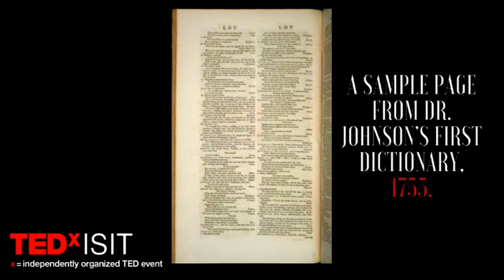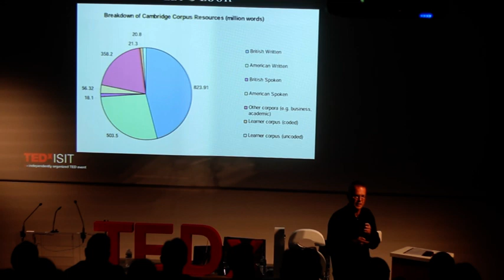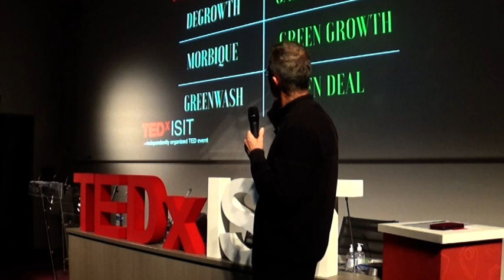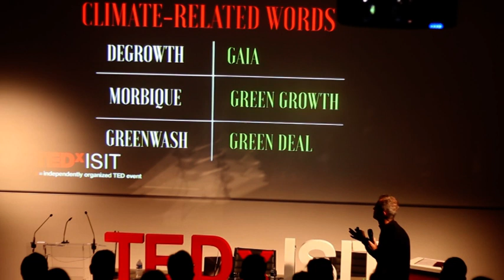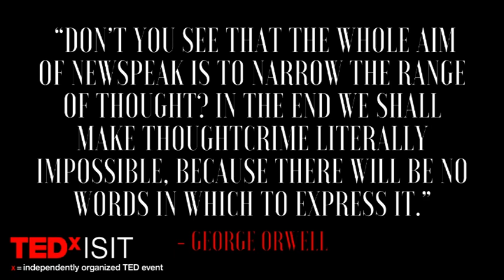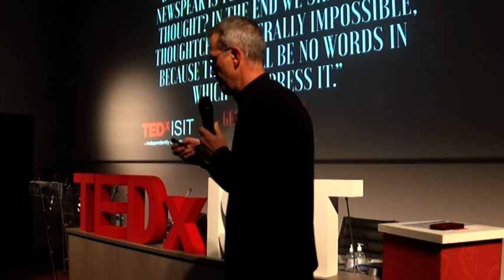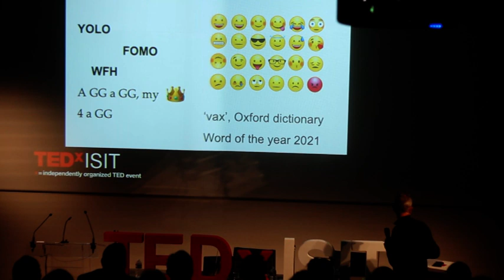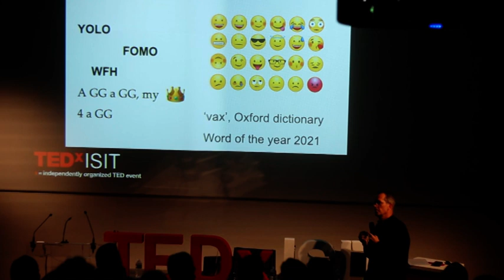English across generations | Andrew Powys | TEDxISIT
How has the English language evolved across generations ? Do words have the same meaning now than they did 100 years ago ?
Andrew Powys takes us to the origin of key expressions and brings us to neologisms proving that humans will always adapt their words to their times. Andrew is an english teacher who has worked across Italy, France and the United Kingdom. In his day-to-day practice of teaching he takes great satisfaction in seeing his students better themselves and obtaining higher grades than they expected.
Andrew uses a Socratic method to make his students think differently about subjects they are already familiar with. This talk was given at a TEDx event using the TED conference format but independently organized by a local community.